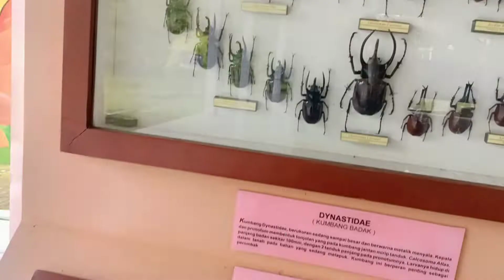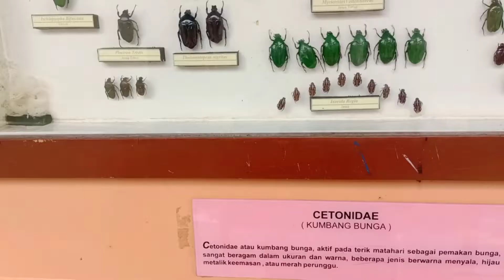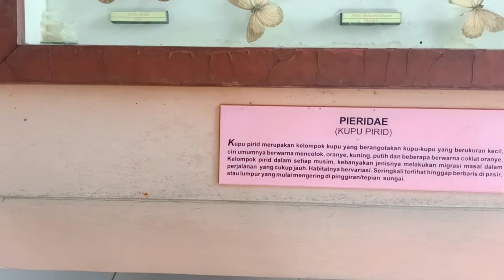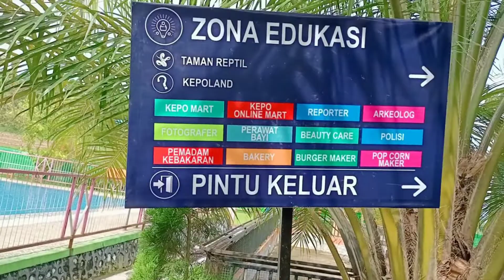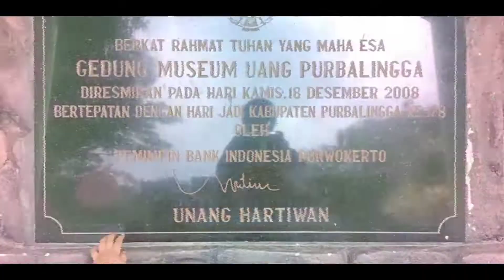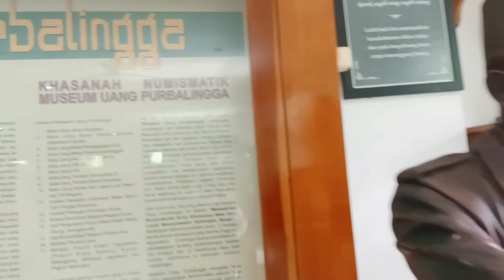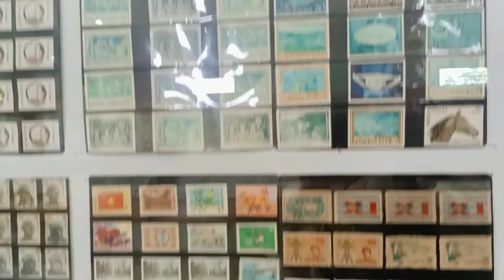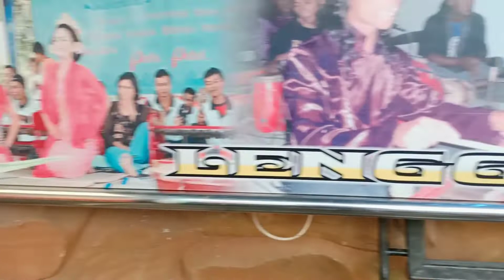Sanggaluri Park, Destinasi Wisata Kota Purbalingga. Mamas Apip keliling Sanggaluri Park.